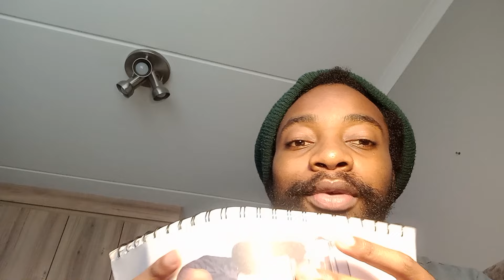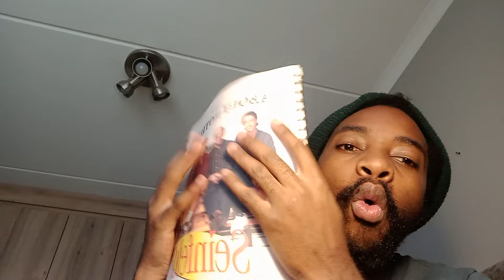ULTRA FAST AND AGGRESSIVE ASMR FOR ULTRA TINGLES⚡✨